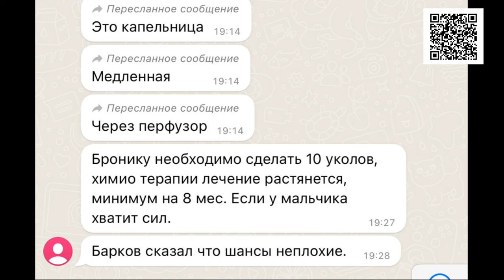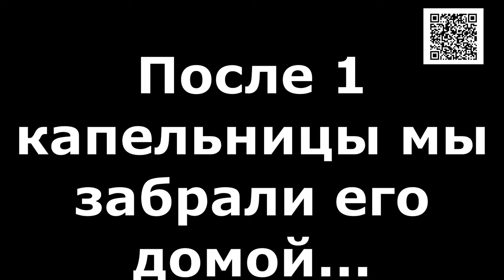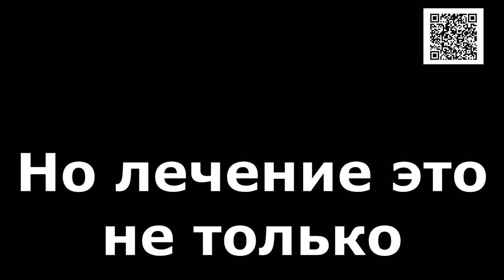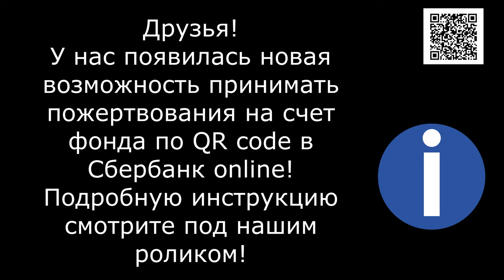Неизлечимая душа/An incurable soul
Банковские Карты:  Халва 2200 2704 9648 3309
Tinkoff: 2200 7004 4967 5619
Alfabank: 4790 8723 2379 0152

Говорили что Бронкс агрессивный, а он , получив немного тепла и ласки, ощутив заботу, сам ласкается и всё понимает...